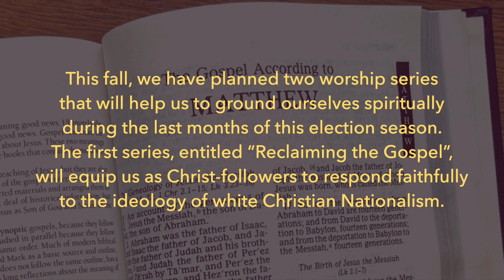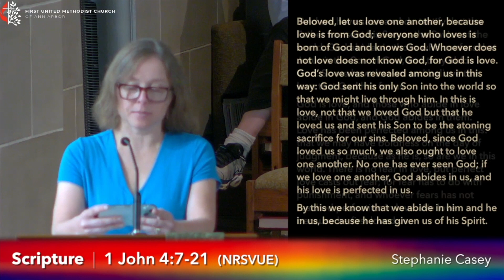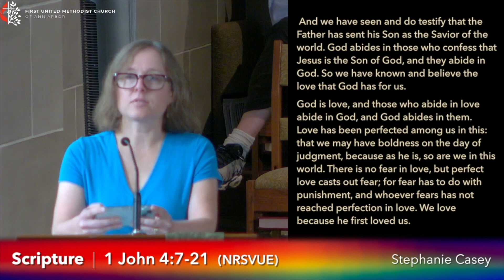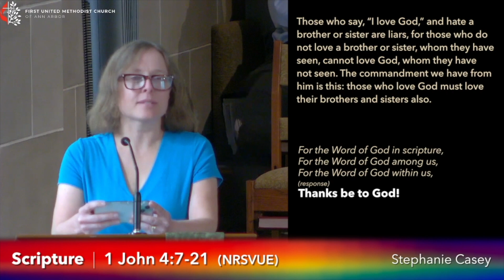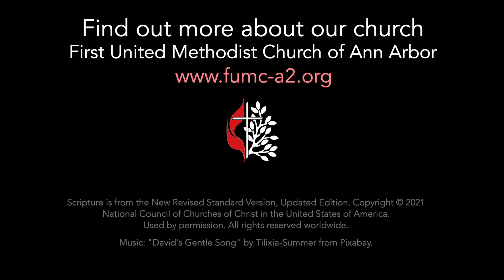2024 0922 Reclaiming the Gospel 3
(Please note: This is one in a multi-part series of scripture and sermons ONLY. Full service live-stream videos are available in the Weekend Worship playlist beginning at 10:00am on Sundays.)

This fall, we have planned two worship series that will help us to ground ourselves spiritually during the last months of this election season. The first series, entitled “Reclaiming the Gospel”, will equip us as Christ-followers to respond faithfully to the ideology of white Christian Nationalism.

This weekend, we wrap up our sermon series on differences between Christianity and Christian Nationalism by exploring living in love vs. fanning the flames of fear.